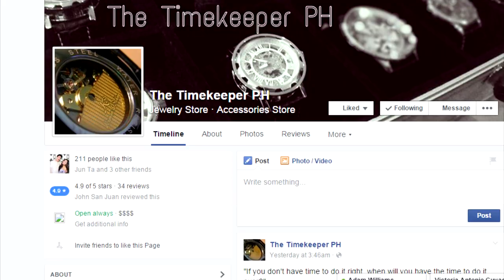Episode 30 - Myogi VS the Gods feat. DANTE [CP9A6] S02E02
For 2015, we present to you a new series entitled "Myogi VS the Gods" where I face off against the best driver for each car - it can either be nationwide OR worldwide - those deemed to have made their trademark with their respective trump car.

Episode 30 features the Mitsubishi Lancer Evolution 6. In the Wangan Midnight community, this is the forgotten LanEvo alongside its brother the Evo V. But in the Wangan Midnight storyline, it is the top tier sedan of the Hansin expressway. In hindsight, the Evo 6 is the more predominant car among the CP brothers. The 6 was well off to be on a closer level to its bandwagon brothers but still can hold its ground on places the LanEvos naturally don't belong - one being its tank like shape and performance. Handling is above average for this on straight roads but is well off in technical areas with rocky surfaces; like in the WRC. Its popularity stemmed from Tommi Makinen, Mitsubishi's all time and official WRC driver who brought home the crown for Mitsubishi in the WRC Group A championship. A special edition model was named after him and was made in limited quantities and variants marking its permanent and eternal legacy. So it will be no surprise that whenever you say the CP9A, you will definitely scream out the Evo VI rather than the Evo V.

DANTE, a close associate of AKUMA, 155, and SticH also leaves a desirable foe or adversary to race against - S-class ability with a car even like the infamous Imprezas, DANTE is on the higher tier of racers in the Maxi community. Only those of his calibur could take him down while everyone else would lose trying to fend him off.

Recorded with: Aiptek Digital Handycam
Recorded with NicDroidTV and RAINBOW7
Special Thanks to members of RAINBOW7 for helping out in the intro